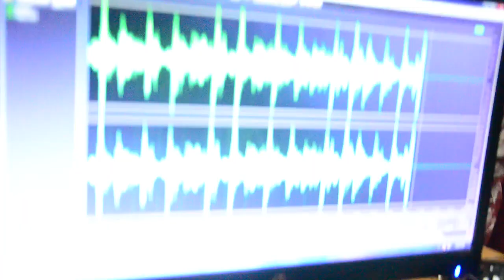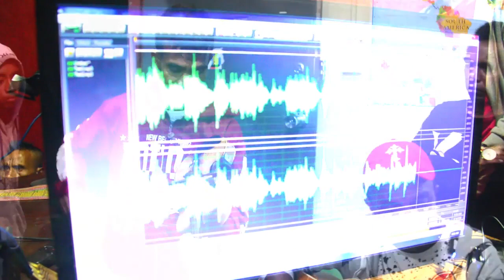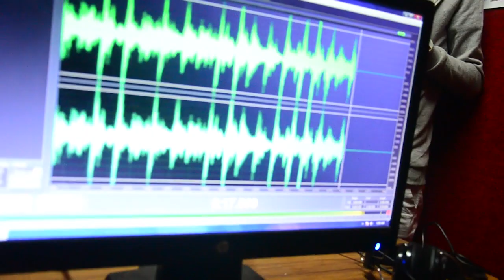LAFAEK Group Maubisse-Cover in Studio Community Radio of Maubisse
This song is belong to a group of young tradicional musician of Maubisse.
The song story about how parents support their children to go to school.